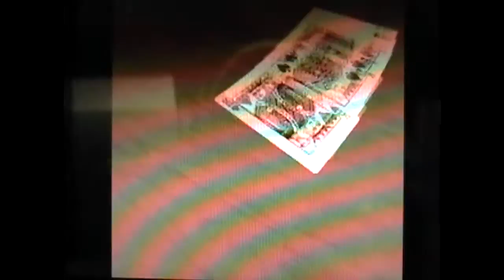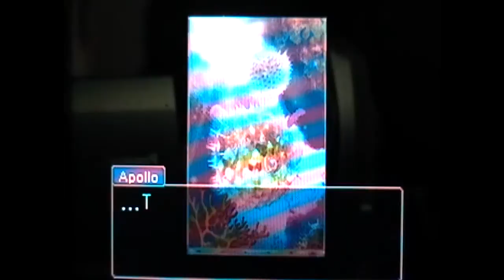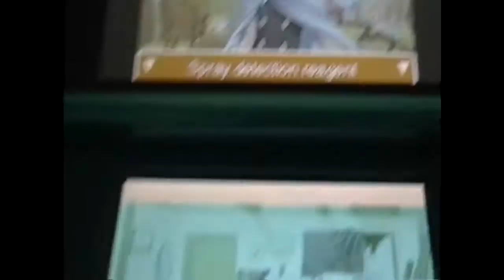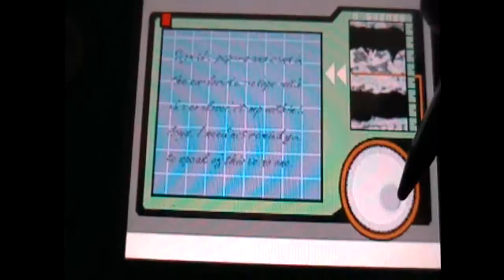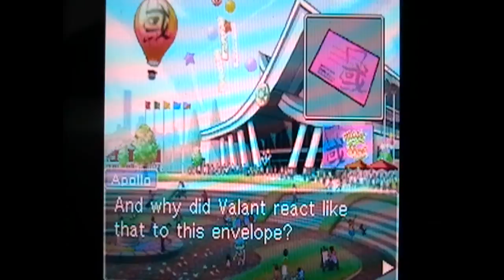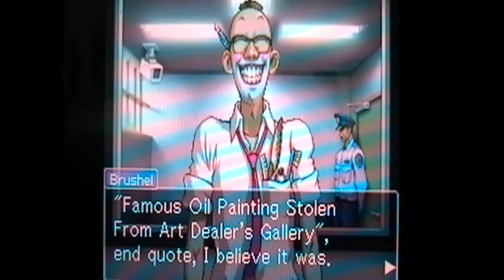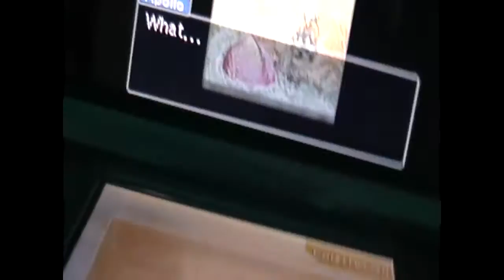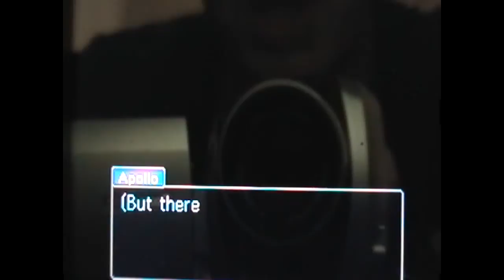Let's Play #58: Apollo Justice Ace Attorney Nintendo DS Part 13